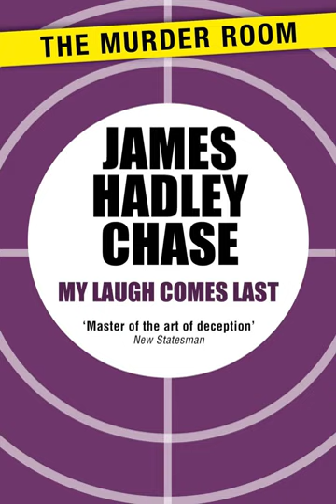JAMES HADLEY CHASE My Laugh Comes Last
BOOK LINK